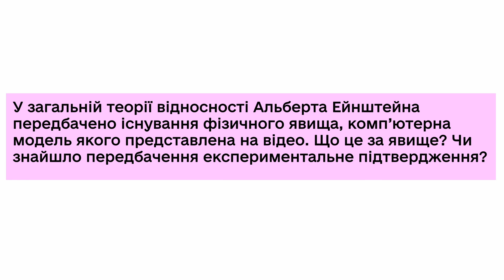Завдання «Передбачення» | АСТРОНОМІЯ | Збірник відеозавдань із природничих дисциплін